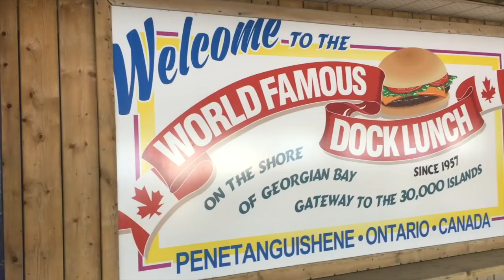My Silver Hair / Grey Hair Transition - Month 16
Happy Canada Day and Fourth of July to my friends in Canada and the United States! This video is a quick snapshot of my silver hair transition at the 16 month mark. My family and I traveled to Midland, ON in our trailer for a long weekend getaway with my hubby’s brother and sister-in-law and their two boys. We had a lot of laughs and fun!